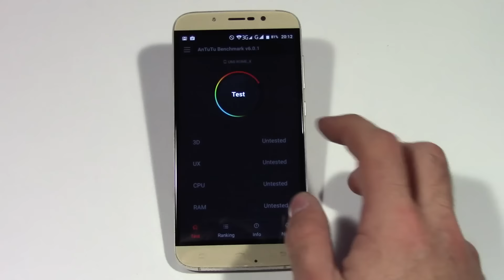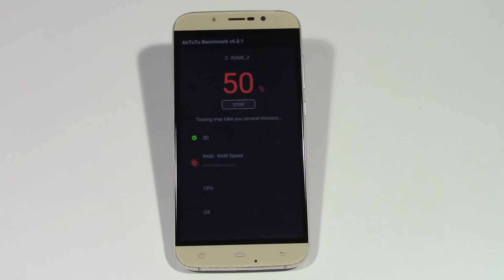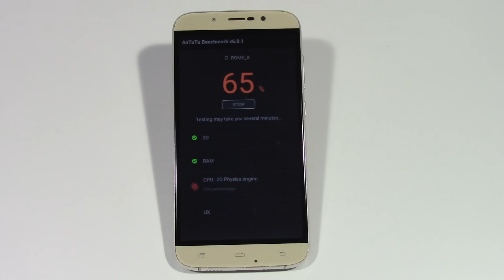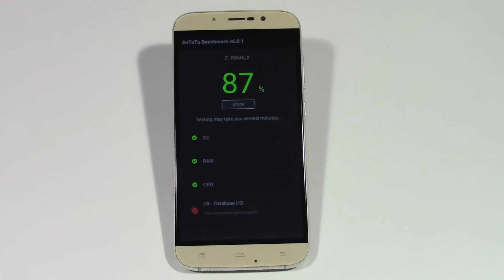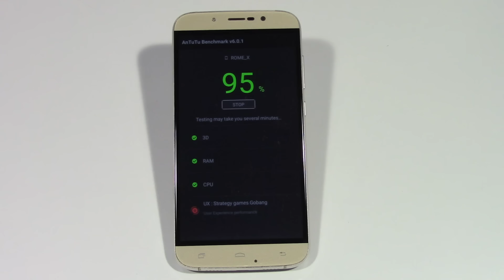BENCHMARK - UMI Rome X | Antutu (MediaTek MT6580)